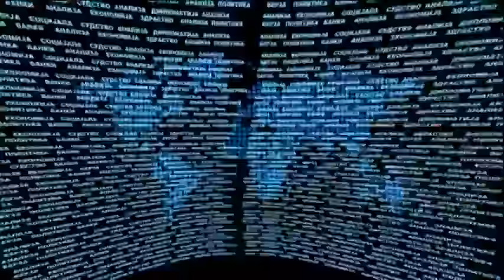TV Germany, the Refugee Crisis, Hungary, and the Balkans (English interview starts at 23:30 minutes)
24 VESTI's 24 ANALIZA: Germany, the Refugee Crisis, Hungary, and the Balkans  (English interview starts at 23:30 minutes).